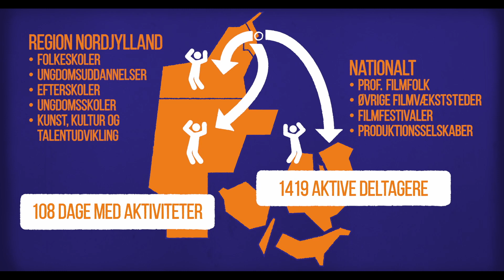Hvad er FilmMaskinen?